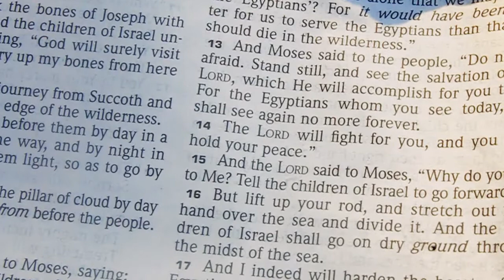Umuna Moyo Wangu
A song encouraging someone out there in problems to take heart and Wait on God's intervention coming soon than they would realise. Trust in God and he will fix it.